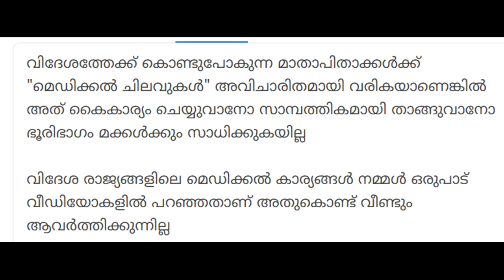വിദേശികളെ വീണ്ടും സമ്പന്നരാക്കുന്ന ഇന്ത്യൻ തലമുറ Does studying abroad make you more successful?